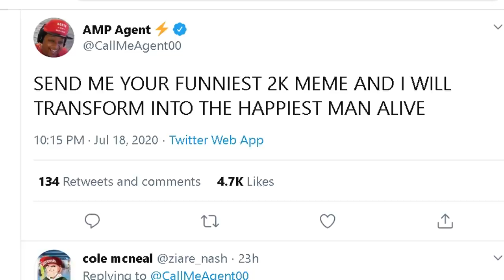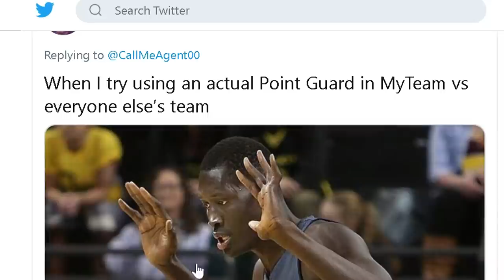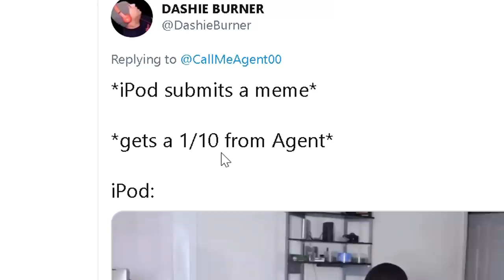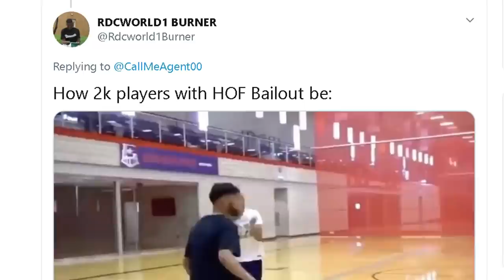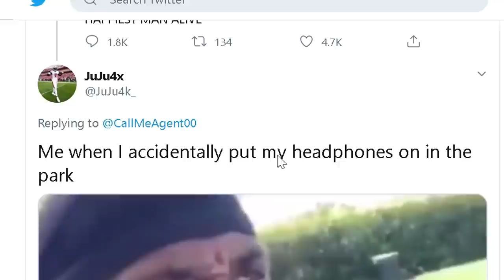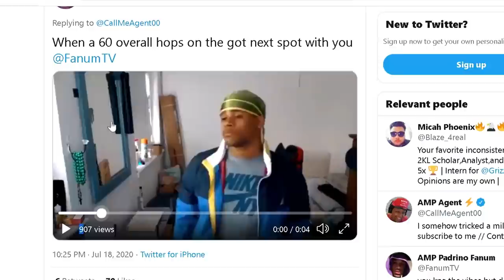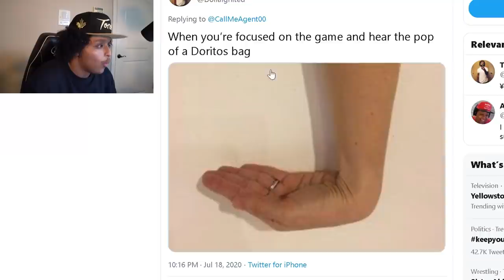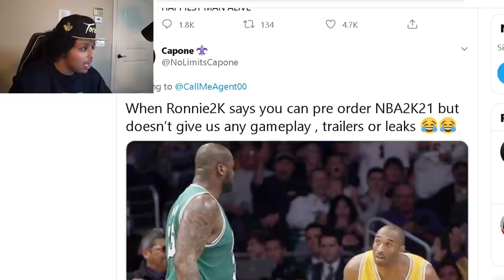NBA 2K21 PRE-ORDER MEMES EVERY 2K PLAYER CAN RELATE TO